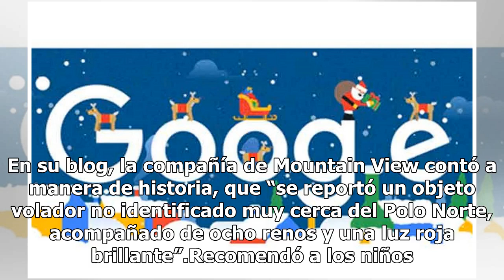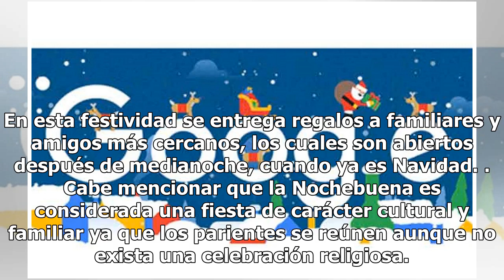El doodle se pone navideño y con Santa Claus te desea unas felices fiestas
El buscador internacional Google recordó que Santa Claus se encuentra muy cerca para entregar los regalos en esta Navidad, con un doodle animado que cuenta las horas para que los obsequios sean lanzados por las chimeneas. En su blog, la compañía de Mountain View contó a manera de historia, que “se r...